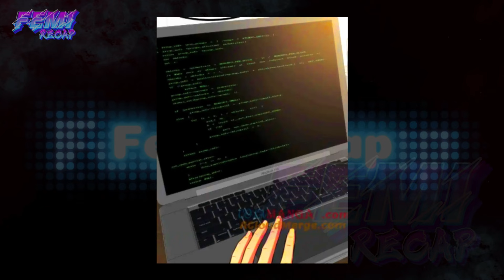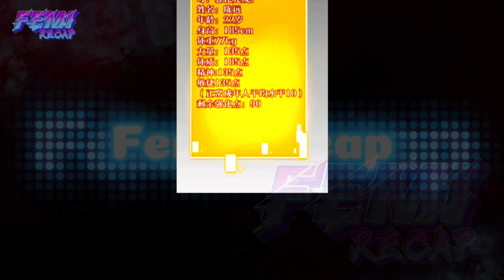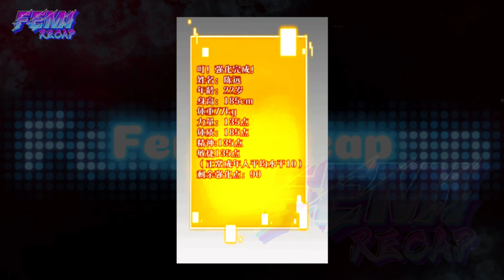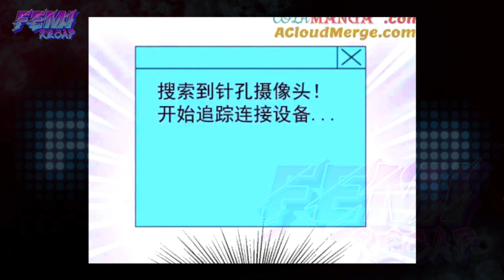P56 He has a Divine System, 90 Billion Daily but Exclusively for Female Students - FeMi Manhwa Recap